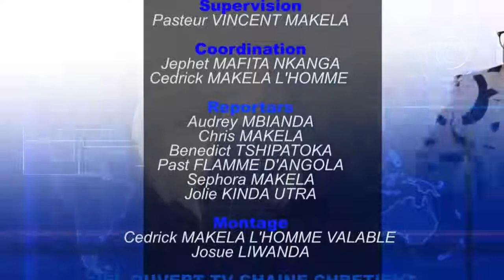KOYEBA KOLAMBA EZA IMPORTANT? MAMAN MAKUSA APANZI NTEKE BOLANDA